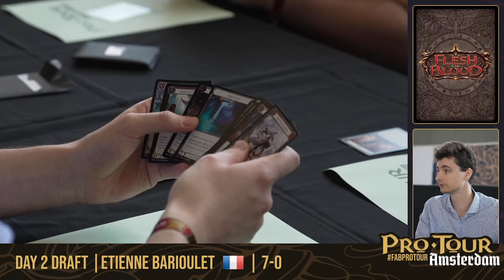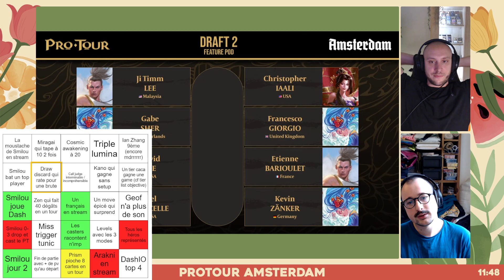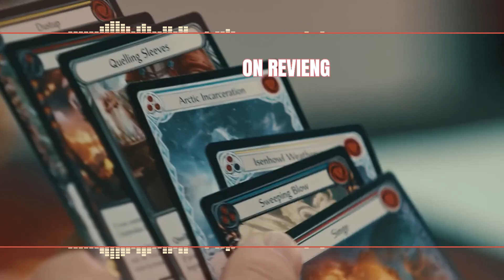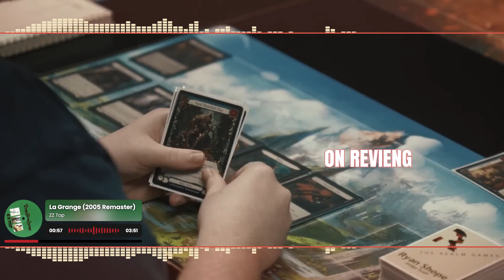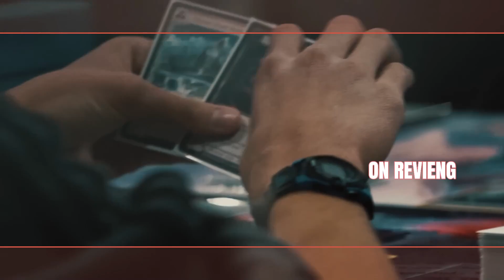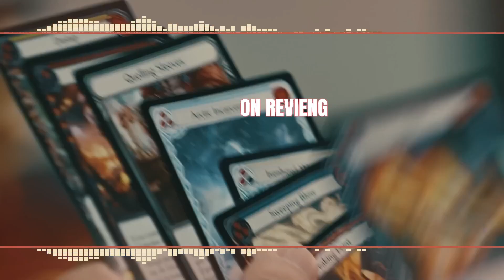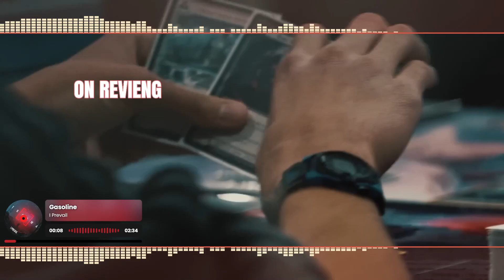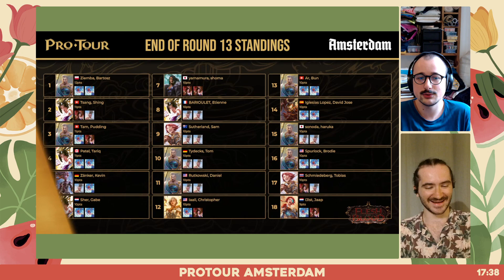[Cast] ProTour Amsterdam - Jour 2